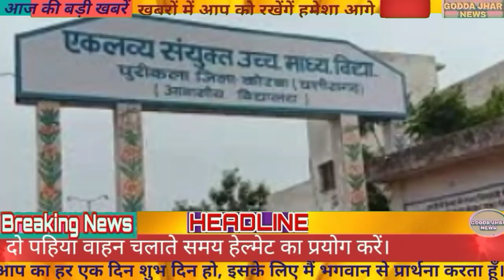आज 13 मार्च 2021 की ताज़ा खबर ।। Today Breaking News Daily News jharkhand Hemant Soren News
आज 13 मार्च 2021 का झारखंड न्यूज।। Today Breaking News Daily News jharkhand Hemant Soren News